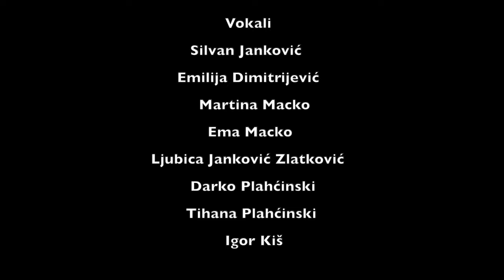Tihana Plahćinski – Tajna skrivena (official video)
Album: Haleluja
Autor: Tihana Plahćinski
Aranžman: Igor Kiš
Dirigent: Martina Macko
Video: Ljubiša Simić
Vokali:
Silvan Janković
Emilija Dimitrijević
Martina Macko
Ema Macko
Ljubica Janković Zlatković
Darko Plahćinski
Tihana Plahćinski
Igor Kiš
TAJNA SKRIVENA
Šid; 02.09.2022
Efežanima 3
NIJE VIŠE TAJNA SKRIVENA
DA BOG SEBI CRKVU IZABRA
DA POKAŽE DUBINU SVOJE LJUBAVI
MILOST SVOJU PODARI
REF:
SVAKI JEZIK I NAROD NEK ZNA
U BOŽJEM SRCU IMA MESTA
DOĐITE PRED NJEGOV TRON
DA PRIMITE BLAGOSLOV
KOJI NUDI BESPLATNO

DA JE BOG DAO SVOG SINA
DA SVAKI KOJI U NJEGA VERUJE
NE POGINE VEČ IMA ŽIVOT VEČNI

Haleluje pevam sad
Bogu slava

Zahvaljujem Bogu što je okružio moj život ljudima i zajednicama sa kojima zajedno  osvajamo -  vrhove Njegovih planina:

Moja porodica…
Tatjana Đačanin, Zdravka Slavik,  Gorica Simić,
Evica Günter, Mila Dević,  Nevenka Bruner,
Milja & Slaviša Milanović,
Viber grupa: Molitelji i ohrabritelji,

"...niz bi potrajao satima pa vidljivim i nevidljivim karikama - Hvala!"
Tihana
Šid.30.09.2023

Filming locations:
Bajina Bašta, Kućica na Drini, Jezero Peručac, Tara, Jezero Zaovine,
Zlatibor, Ribničko jezero, Zlatarsko jezero, Zlatar, Kanjon reke Uvac, Golija, Goč.